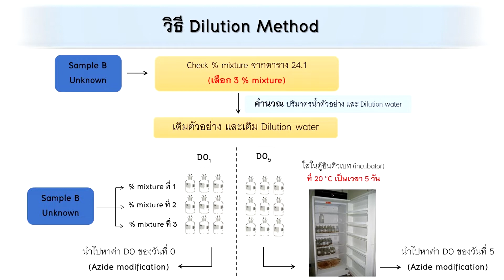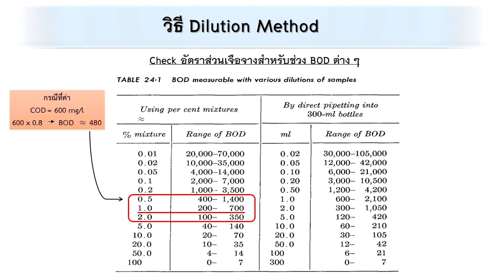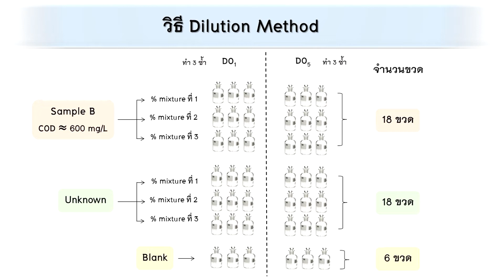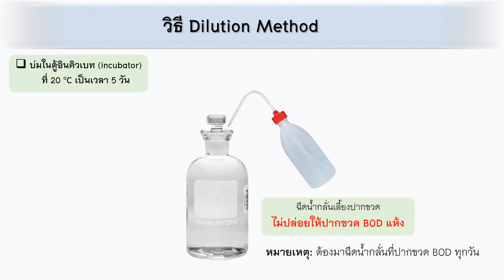Clip 3 Dilution method BOD